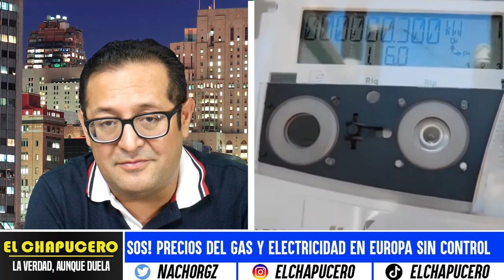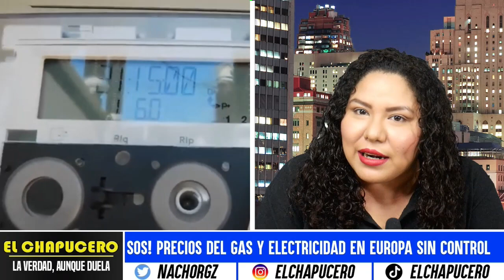PUTIN LOS PONE A TEMBLAR! CIERRA NORD STREAM Y DISPARA PRECIOS DEL GAS. EUROPA A PUNTO DEL COLAPSO